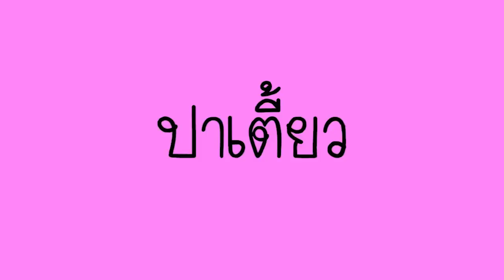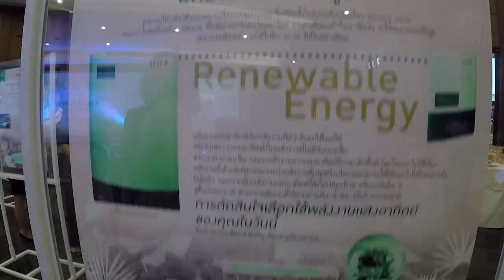ปาเตี้ยว...อัมพวาชิลชิล